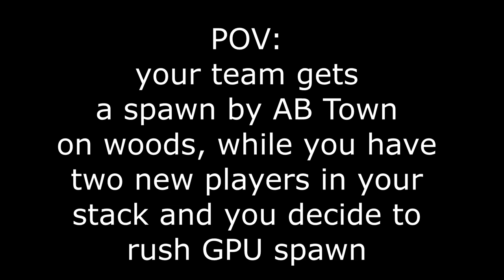Escape From Depression 6 - Contact, Close (Spicy Edition)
Jellykidliveson asked me to put him in another video, so he might be in this one...

Be advised, some of the clips in this video are over a year old and are of worse quality.